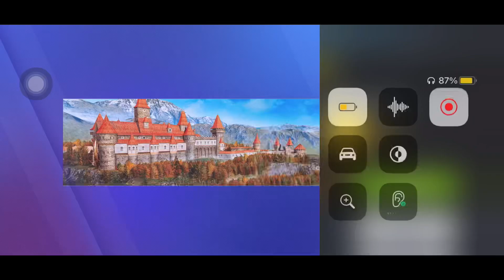FERRARI PASTA OR PIZZA😂 ?? Asphalt 8, Ferrari 488 Pista Multiplayer Test After Update 48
Friends today I try Ferrari 488 pista after update 48.